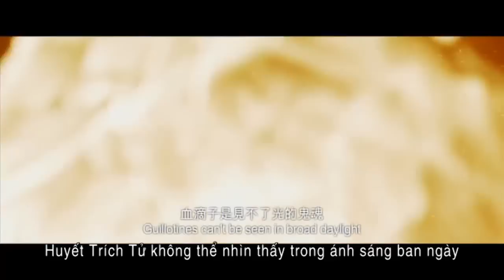The Guillotines - Âm mưu hoàng tộc - trailer vietsub